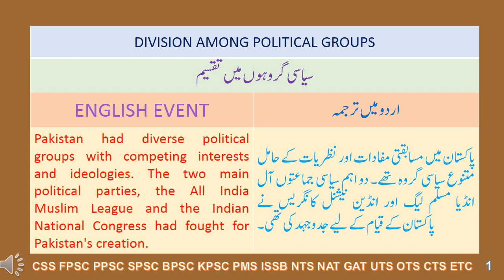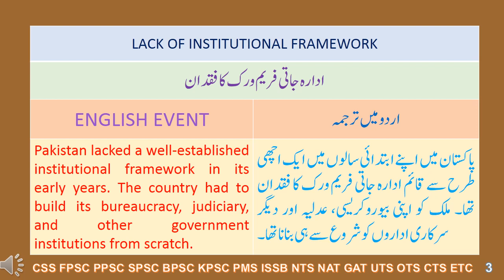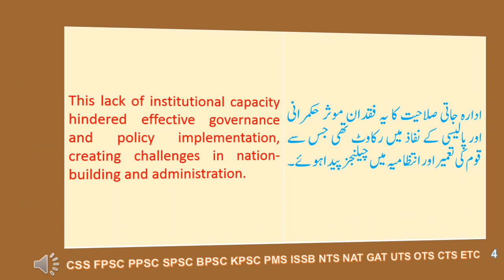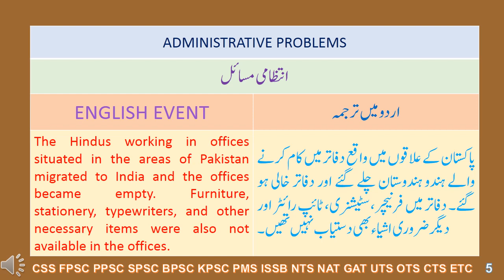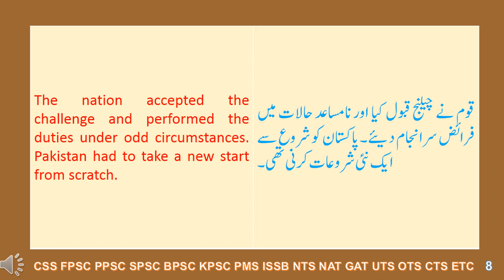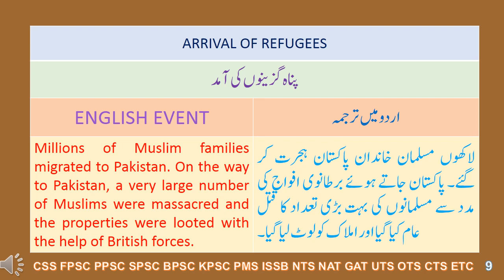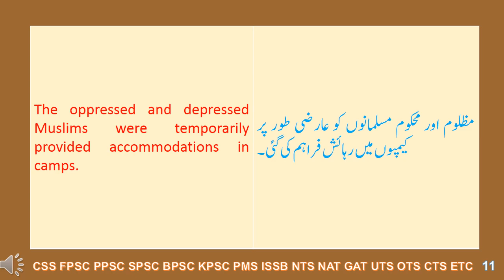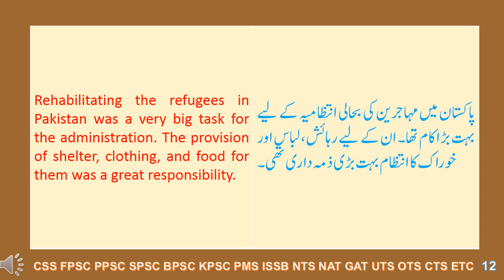HISTORY OF PAKISTAN 32 B